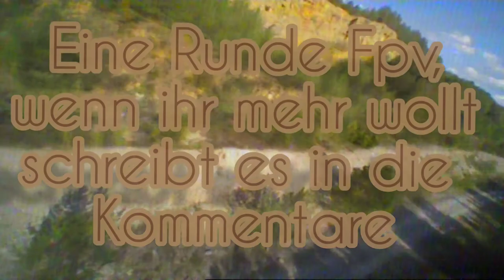MS Drohnes und Sinematic fliegen in einem Steinbruch Fpv/Drohnen